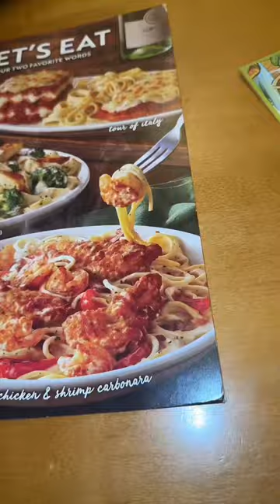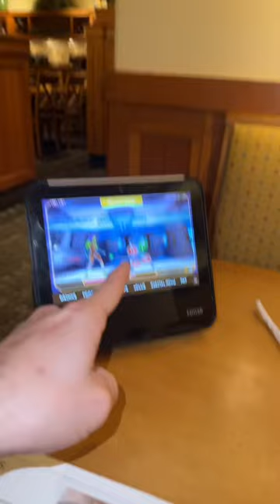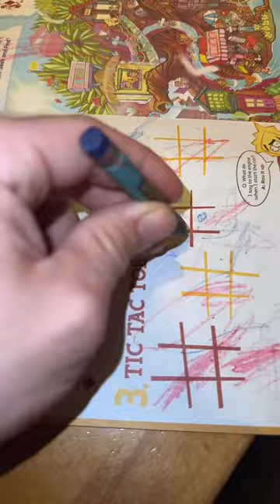Let’s try Olive Garden. Is it good? ￼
Today we try Olive Garden and find out how good it is?!

thank yall for watching these videos and supporting us!